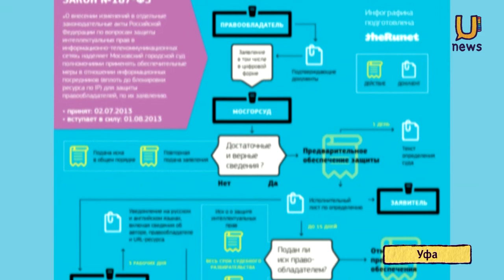С 1 августа в России вступил в силу антипиратский закон